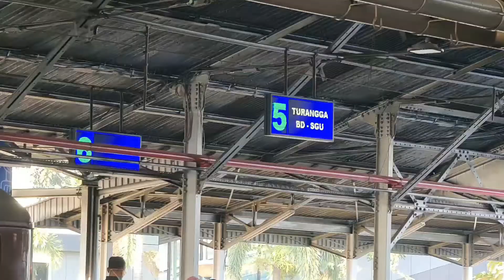BULAN PURNAMA DI LANGIT STASIUN GARUT SANGAT TERANG DAN INDAH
Sore menjelang magrib tampak terlihat indah bulan purnama menghiasi langit stasiun garut di tambah gemerlap lampu peron stasiun garut makin indah dan megah